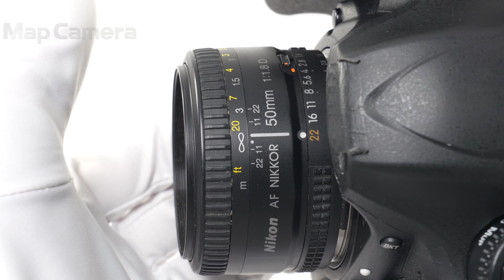Nikon(ニコン) Ai AF NIKKOR 50mm F1.8D 難有品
Nikon(ニコン) Ai AF NIKKOR 50mm F1.8D

【付属品】
付属品なし

【外観】鏡筒にスレ・テカリがあります。
【商品状態・不具合について】レンズ内カビがある為、難有品です。難有品のため全てのチェックはおこなっておらず、記載した症状以外にも不具合のあるおそれがあります。